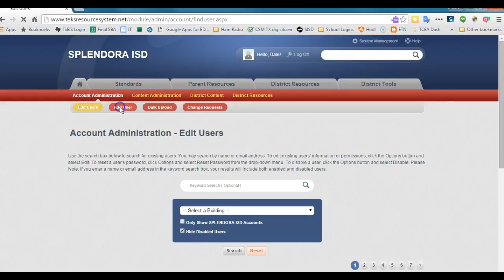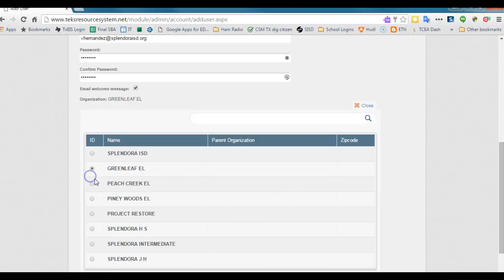Creating Teacher Accounts in TEK Resources